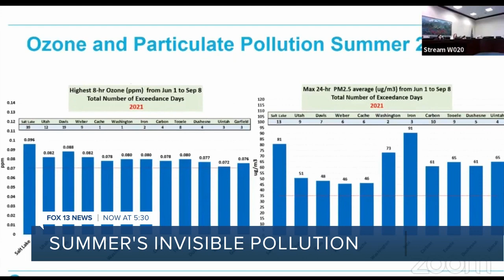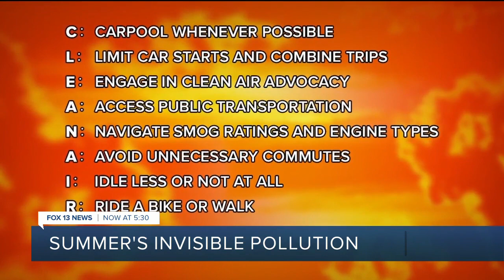Utah environmental group warns about summer's invisible pollution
The Healthy Environment Alliance of Utah says the more the climate continues to heat up, the worse the air pollution will become, which will impact the formation of ground-level ozone.